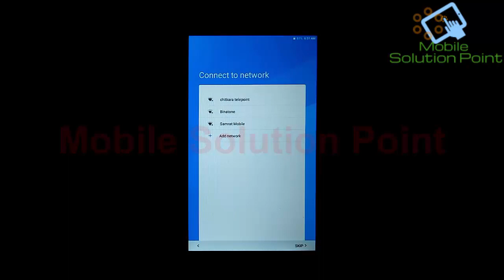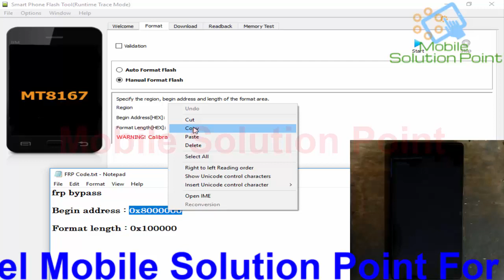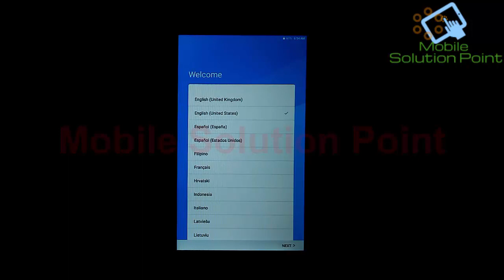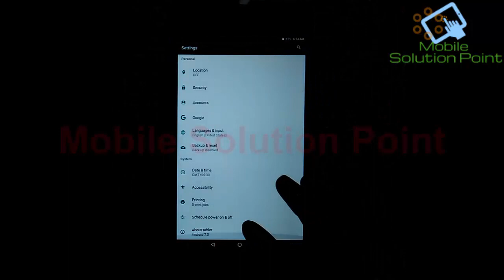Lenovo Tab7 (7304F) Tablet FRP (Google Account) Lock Remove Done (Android 7.0).mp4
In this video tutorial, I am gonna show you. How to remove Lenovo Tab7 (7304F) Tablet's FRP (Google Account) Lock Without any professional software box. Complete step by step full tutorial.

Bitcoin:- 1G4tfwT5Nh5KLuYSqfJvYJ8ZnS7g94Q6kZ

ETH:- 0x556eca1c56810dff8a708f25192d5f078d1db176